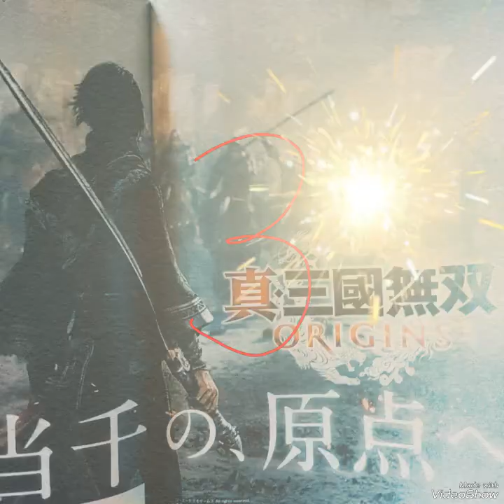真・三國無双ORIGINS 猛将伝で大きく化けたタイトル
真・三國無双ORIGINS